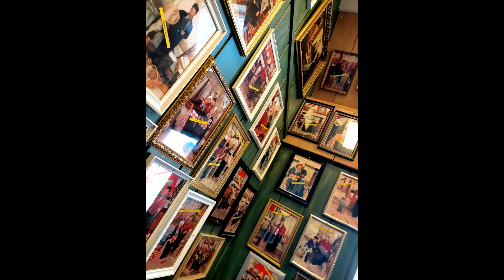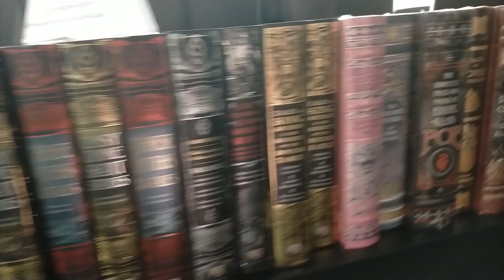Hyggeなオランダの夏🐄フォーレンダム・ザーンセスカンス・ゴーダ・マーストリヒト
夏の思い出をまとめる